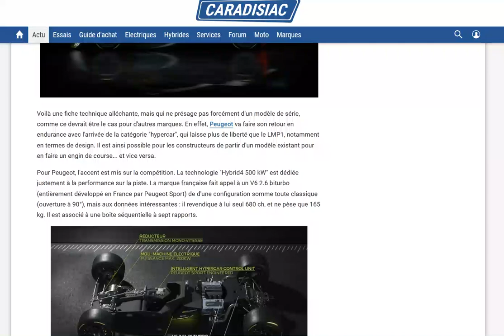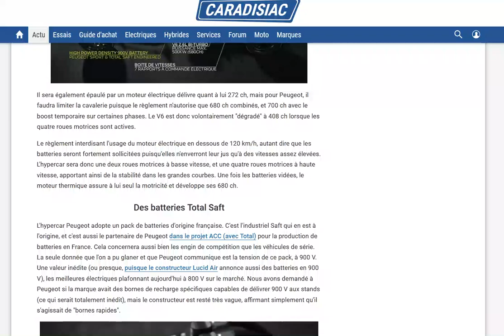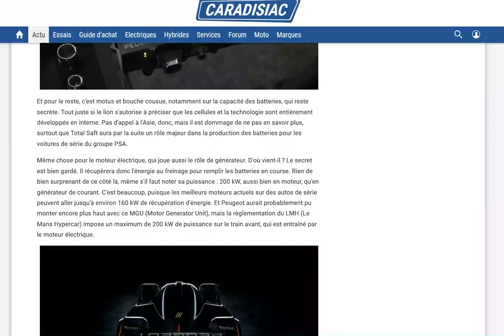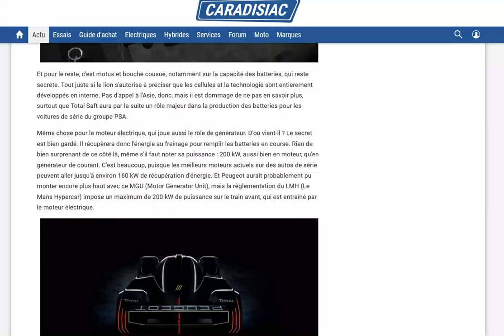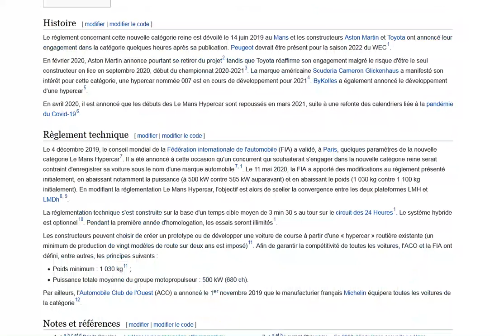Peugeot dévoile les caractéristiques de son hypercar d'endurance qui roulera aux 24h du Mans 2022 !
Précision : La nouvelle catégorie Hypercar arrive l'an prochain en endurance, mais Peugeot ne sera de retour au Mans qu'en 2022 !